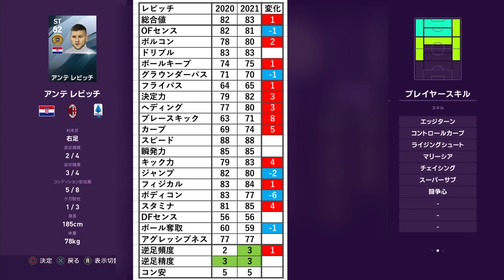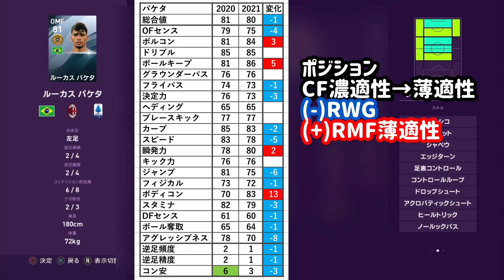【能力解禁】ウイイレ2021ミラン能力徹底比較！テオのコン安2が解消！スキル変更多数！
ウイイレ2021 能力徹底比較！
選手はLv1です。順番に紹介するのでお待ち下さい(^^)
過去動画もぜひ❗️